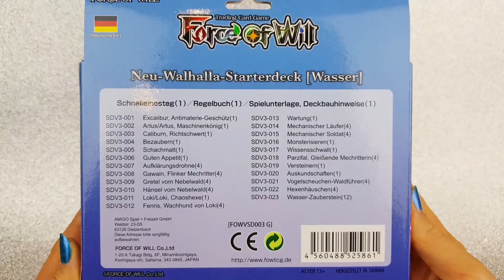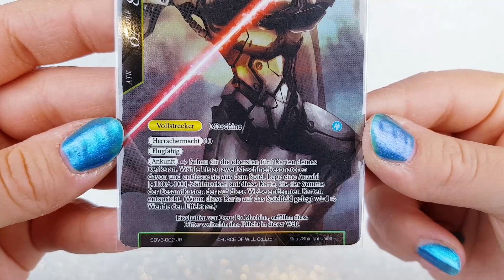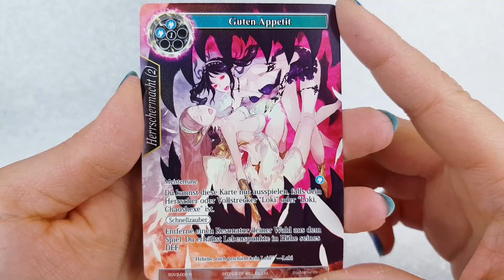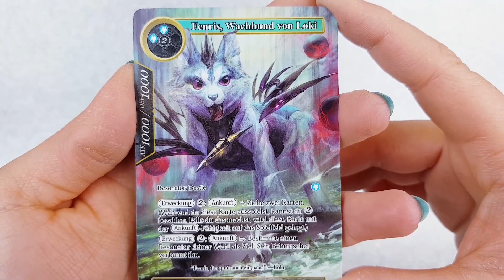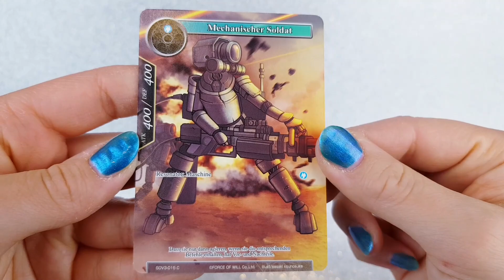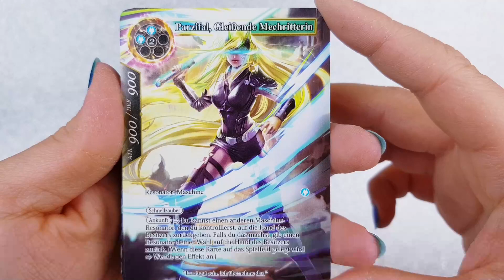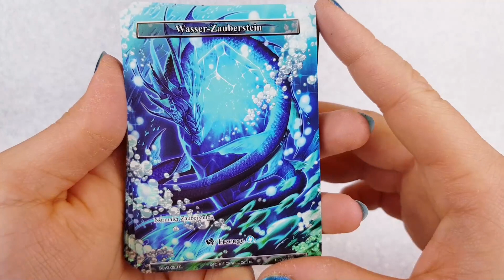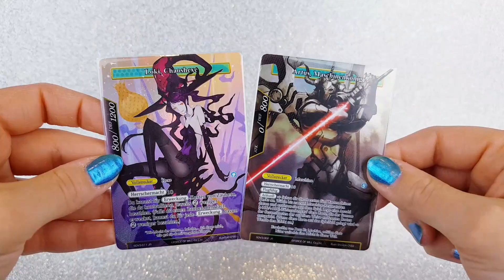Die Wiedergeburt von Walhalla | Wasser Starterdeck Loki & Artus | Force of Will V0 Opening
★ Aufnahmedatum ★
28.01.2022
★ Dieses Video ist (unbezahlte) *Werbung, weil: ★
- Markenerkennung /-erwähnungen
- Namensnennungen
- Verlinkungen
★ Mein Equipment ★
Webcam: Logitech C922 (seit Januar 2021)
Handy: Samsung Galaxy S8+ (Videos ab Januar 2021)
Handy: Samsung Galaxy J7 (Videos ab September 2020)
Handy: Samsung Galaxy S4 (TCG-Nahaufnahmen & Vlogs seit Mai 2019)
SR-Kamera: Canon EOS 600D (Videos seit Juni 2018)
Digi-Kamera: Nikon Coolpix S6600 (Vlogs bis April 2019 & Selfies)
Camcorder: Canon Legria HF G10 (Videos bis Juni 2018)
Schnittprogramm:
Magic Video Deluxe 2022 Premium (seit Mitte 2022)
Magix Video Deluxe 2014 (Mitte 2014 bis Mitte 2022)
Windows Movie Maker (bis Mitte 2014)
Maus: Razer Naga (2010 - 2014), Logitech G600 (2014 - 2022), RedDragon M913 (seit 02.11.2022)
Tastatur: Roccat Magma (seit Mitte 2022) und Razer Lycosa Mirror (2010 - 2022)